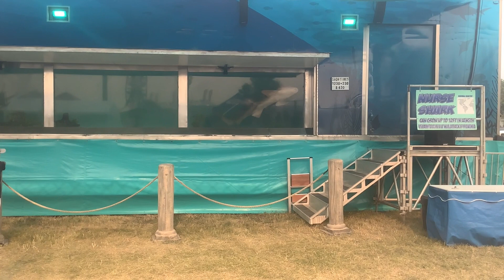Having Fun At The Jefferson County Fair 2023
This is going to be a two part video on me going to the Jefferson County Fair 2023 this video is part one where I do the actual vlog on the fair and the next video will be all the photos I’ve taken from the Gabby Barrett concert.